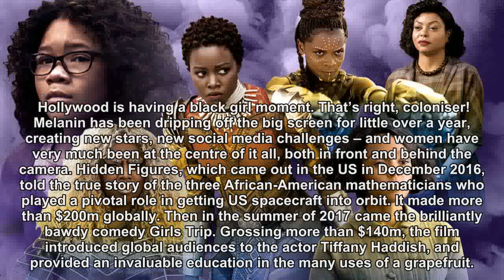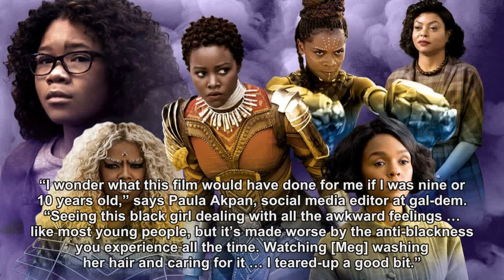Have Black Panther and A Wrinkle in Time got black feminism all wrong?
The trope of ‘black girl magic’ has gained box-office clout with recent films. But despite its progressive message, some fear it will become a marketing tool